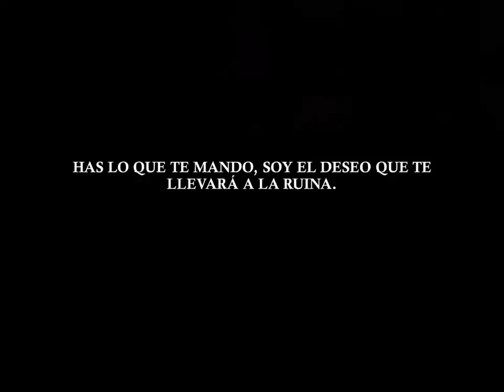Los Toro - Más allá de mí mismo (video oficial)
El caballero del vislumbrate so - Giovanni E. López Cruz (libro digital)